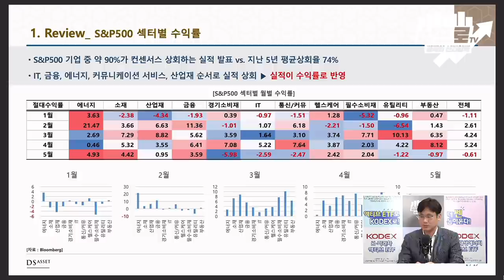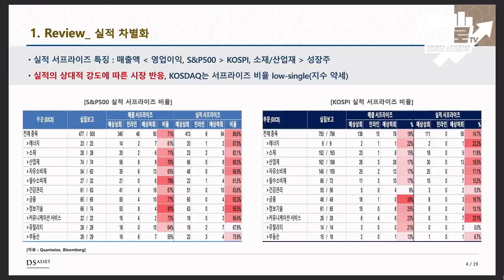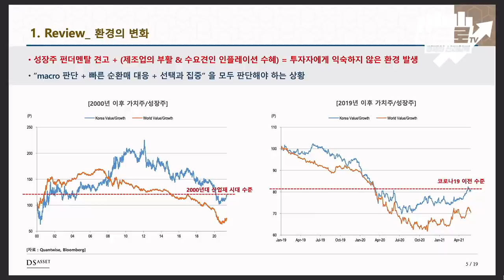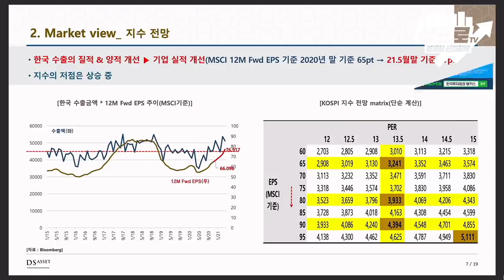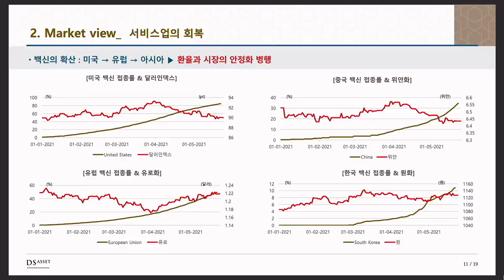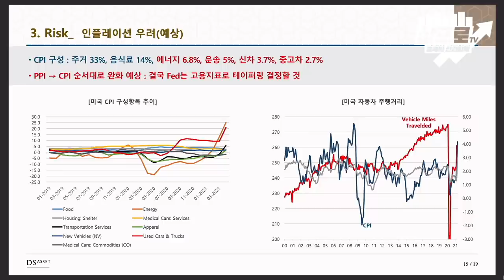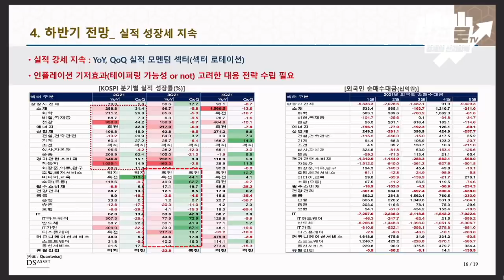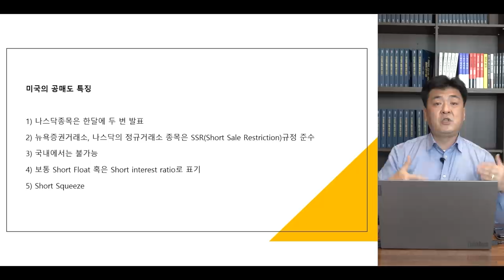[심층 인터뷰] 혼란스러웠던 5월 시장.. 하지만 실적은 반영했다? f.DS자산운용 이한영 본부장